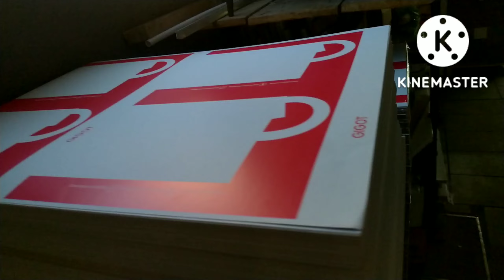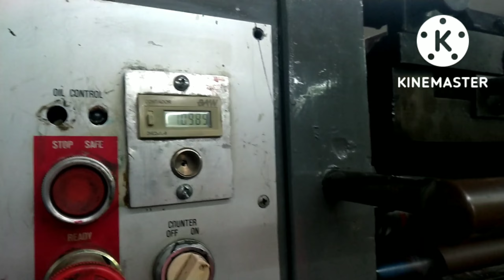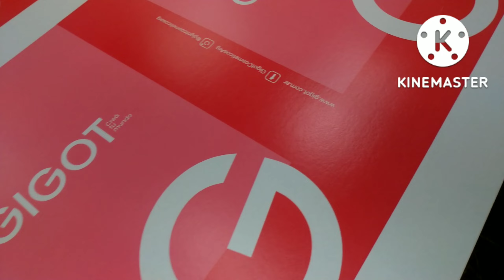IMPRESIÓN OFFSET: TIRADA LARGA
En el video muestro un trabajo de impresion offset en cartulina duplex de 250 grs, de larga tirada de 50000 pliegos impresos a 2 colores pantone 1785 y pantone 1775 mas barniz brillante sobreimpresión.

COLORES PANTONE 👇
Para lograr los colores Pantone  nosotros utilizamos la guía de paleta Pantone Color Solid Coated.
Es una especie de libro que contiene la formula de preparación, con los respectivos porcentajes de cantidad de cada tinta que se requiere para forma dicho color o cualquiera otro color que pertenezca a la guía de referencia Pantone.
Existen varias guias  de colores Pantone como por ejemplo Formula Guide o Solid Coated, Color Bridge , CMYK , Metallics y Pastels & Neons y vienen tanto en versión papel ilustración (papel estucado o brillante) como para papel obra (papel opaco)

IMPRESIÓN OFFSET 👇
La impresión offset es una técnica de impresión común en la que la imagen entintada se transfiere de una plancha humectada a una mantilla de caucho y luego a la superficie de impresión. Cuando se utiliza en combinación con el proceso litográfico, que se basa en la repulsión de aceite y agua, la técnica offset emplea un portador de imagen plano.
Wikipedia
Prensa rotativa: 1843
Prensa de impresión:  1440
Litografía: 1796
Impresión de tinta sólida: 1987
Impresión digital: 1991
Impresión láser: 1969
IMPRESIÓN offset Roland Miehle - offset Press